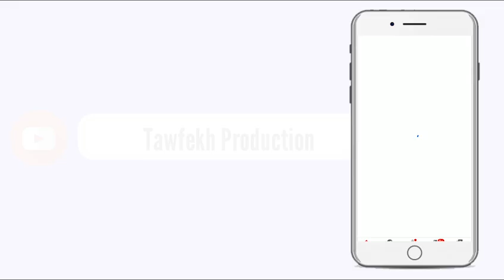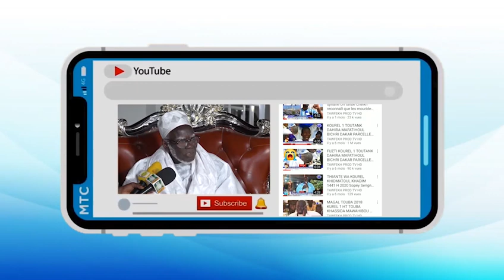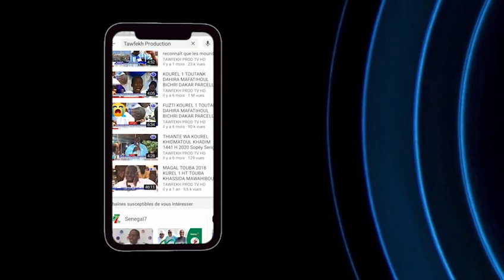Li la Oustage Alioune Sall Tontu Mary tew Niane Ci Annulation Magal TOUBA 2020